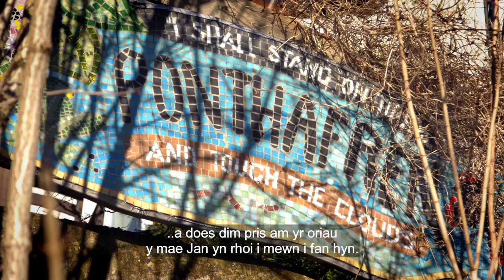St David Awards 2019 Janet Rogers/Gwobrau Dewi Sant 2019 Janet Rogers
Nominated for Citizenship award 2019.
Enwebiad ar gyfer gwobr DDinasyddiaeth 2019.